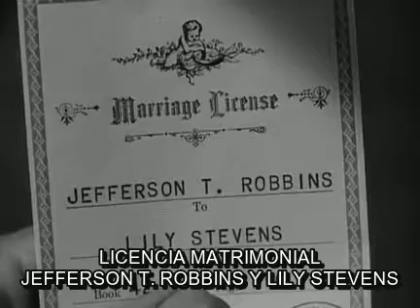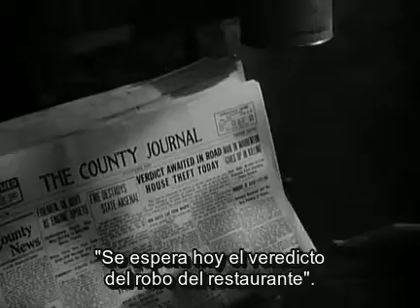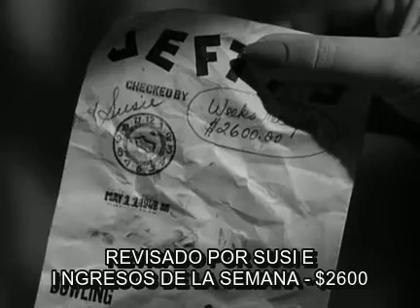Road House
great movie